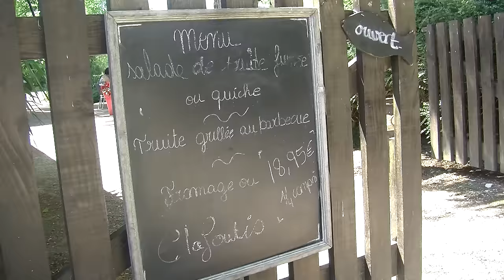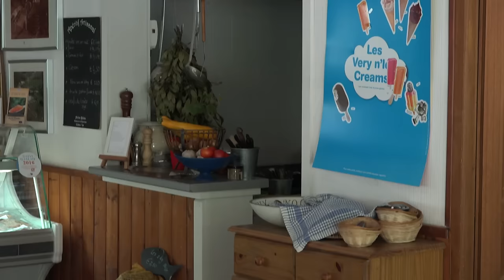Nederlanders in Frankrijk Familie Dinkla forellenkwekerij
Cameraman Rod Atoon en Theo Hoekstra, maakten in de zomer van 2018 een serie portretten van Nederlanders die al lange tijd in Frankrijk wonen. Alle uitzendingen zijn te zien bij Omroep Land van Cuijk.